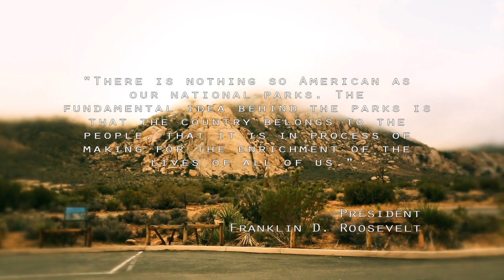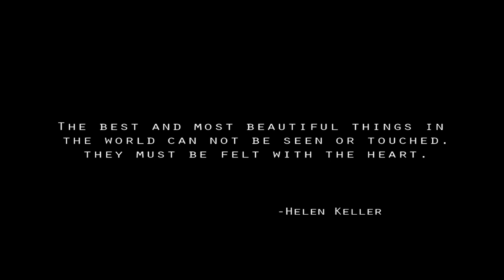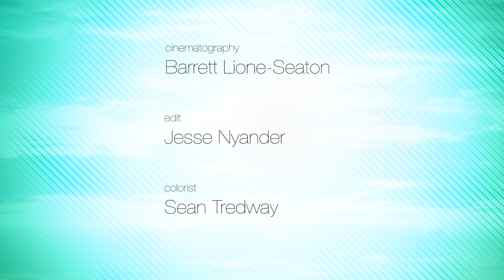he(ART) of the Line: The Beginning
A sneak peak at the first Slack Line documentary being produced by "in the SHED media" with Rocky Mountain Slackline featuring music by Big Dog Run.

Edited by: Jesse Nyander
Colored by: Sean Tredway
Cinematography by: Barrett Lione-Seaton
Sound Mixed and Mastered by: Barrett Lione-Seaton

Rocky Mountain Slackline:
Dakota Collins
Julian Dondelinger

Buy Big Dog Run's new album! Released May 2, 2014

This is a short film to be part of a feature length documentary to be filmed late this summer. In this shortened version we followed Dakota and Julian of Rocky Mountain Slackline. We are now looking for funding to afford a month long journey across CO for Highlining, tricklining, water lining and adventure. We will look to bring out a drone for better shots on the line as well as other filming gear to show off the landscapes of this world.